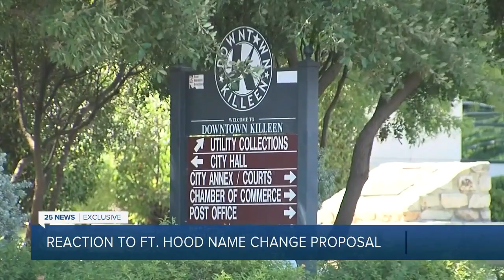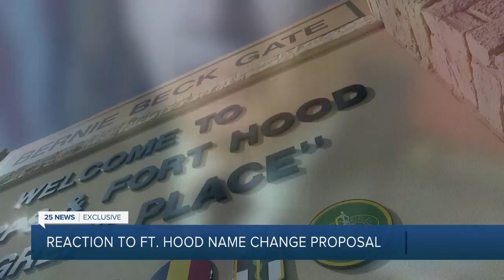Naming Commission speaks to the renaming of Fort Hood.